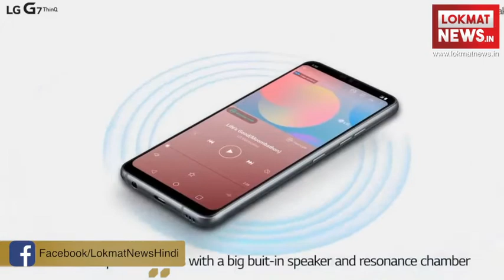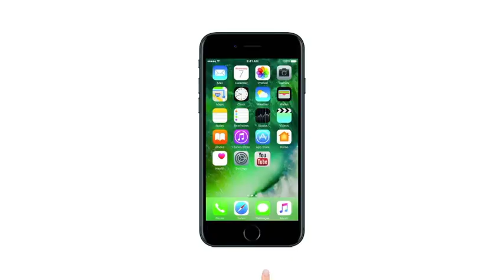LG G7 ThinQ, G7+ ThinQ Launched With wireless charging support And AI Camera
LG announced the launch of two smartphones in latest flagship range - LG G7 ThinQ and LG G7+ ThinQ - at an event held in New York. Key highlights of the handset include Qualcomm Quick Charge 3.0, wireless charging support, MIL-STD 810G compliance with IP68 certification, and face recognition. In terms of audio, the LG G7 ThinQ series comes with a Boombox speaker and Hi-Fi Quad DAC. It also borrows AI camera features from the recently launched variant, the LG V30S ThinQ. As with most LG launches, the LG G7 ThinQ price will be announced locally closer to availability.